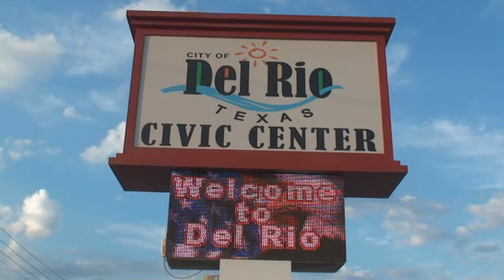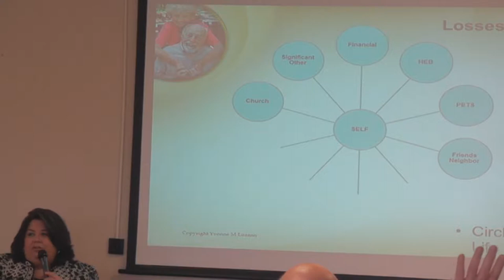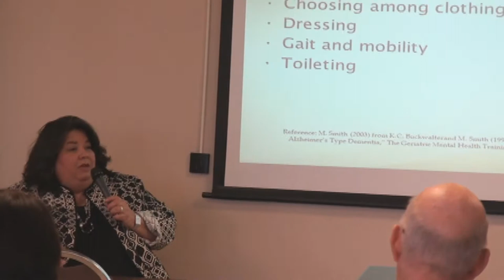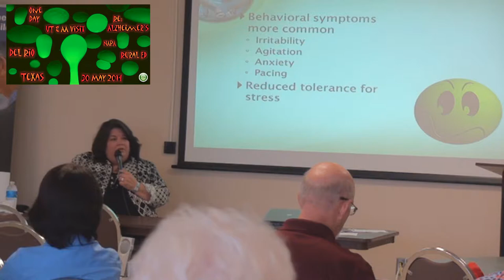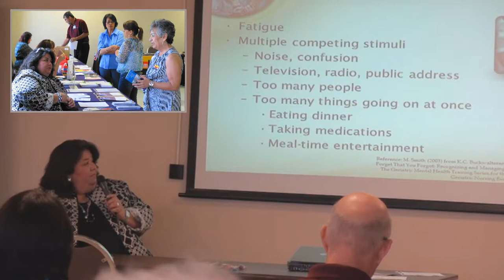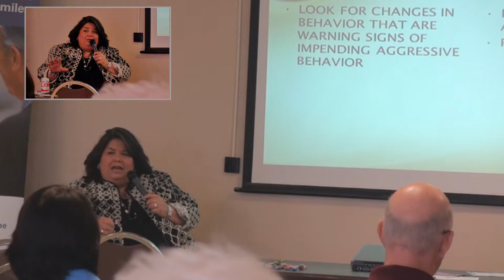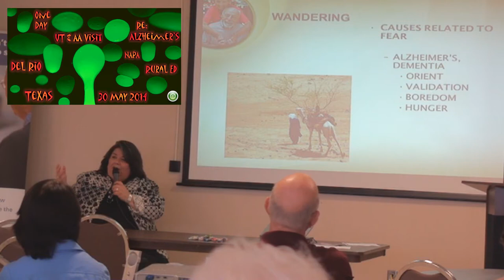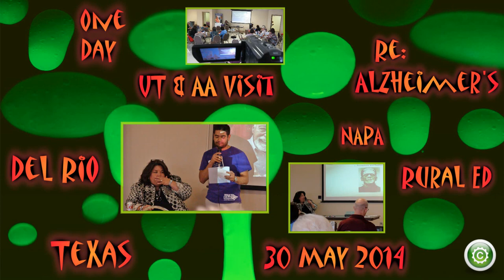SA STGEC: AD Rural Talk | Del Rio--Handling Dementia (2014)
2014 AA & STGEC Rural AD Educational Symposium (Del Rio IV of VI): "Dementia Challenges: How to Handle Behaviors" by Alzheimer's Association Board Chair Yvonne M. Lozano, PhD, LMFT, Ashford University plus Aging Well - Training and Case Management Services.
Full-day community conference inside the Del Rio Civic Center in rural Del Rio, TX (border town opposite Mexico) in under-served West Texas | May 30, 2014.  Possible because of the Obama Administration's NAPA grant funding rural area dementia training.

~ For Optimal Brain Health as You Age Get Your...
...Proper Amount of Sleep (so needed yet so neglected -- naps are A-OK too)
...Proper Diet & Nutrition (more avocados & quinoa and less sugary orange juice & kiddie cereals)
...Proper Amount of Physical Exercise (cardio and weight bearing)
...Proper Amount of Mental Exercise (challenging enough for creating new neurons & 'cognitive reserve')
...Proper Amount of Hydration (so needed yet so neglected -- and so easy & cheap to fix)
...Proper Amount of Social Interaction (churchgoers, married couples and pet-owners often live longer)
...Periodic Optometrist and Dentist Visits (eyes and mouth are windows to heart, brain and other health)

Original Source File: DelRio2014-4of6Lozano1920x1080.wmv [HD]